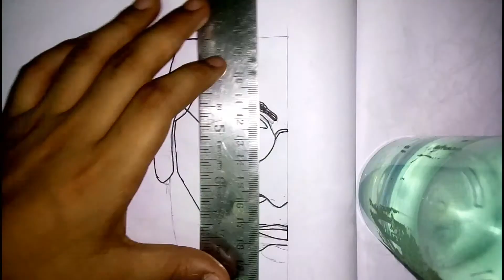Drawing Steve Jobs ink sketch